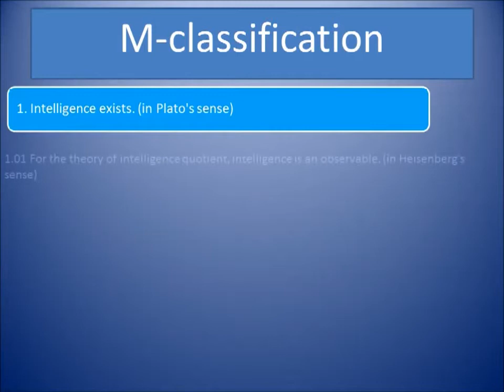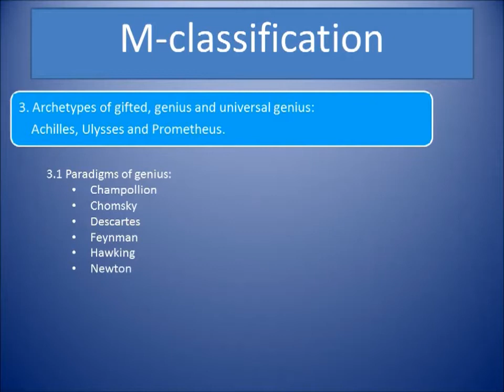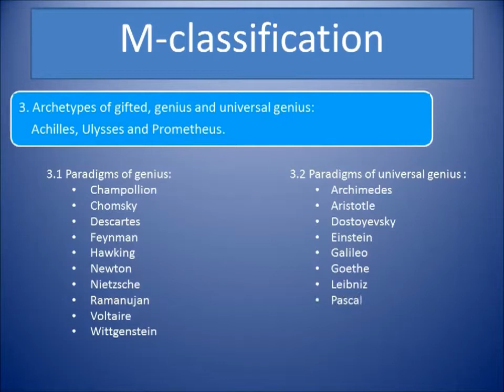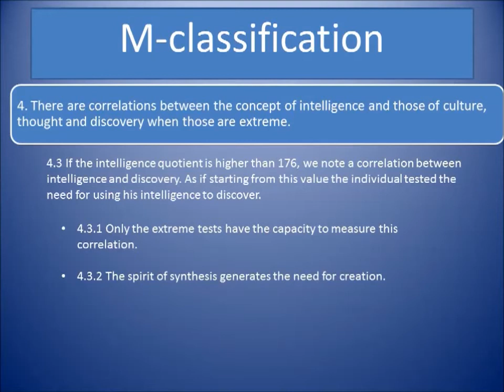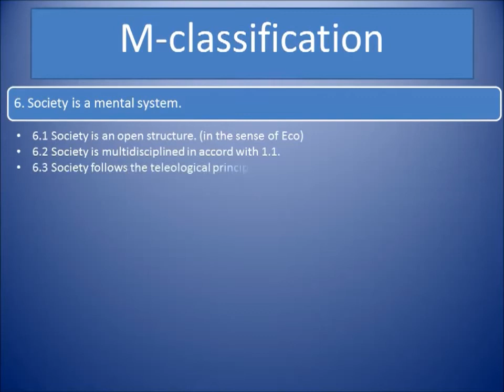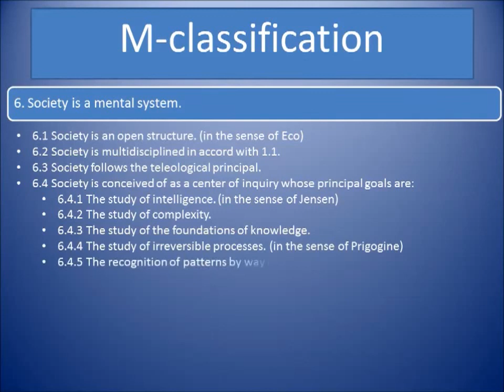N. Lygeros - M classification